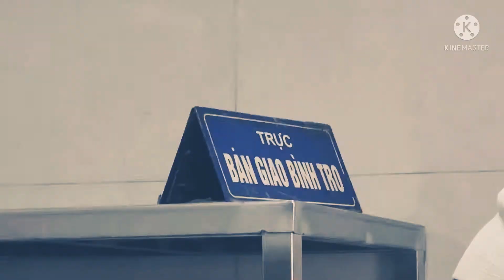Cụ Bung full p2